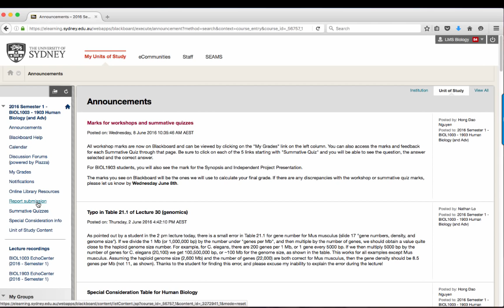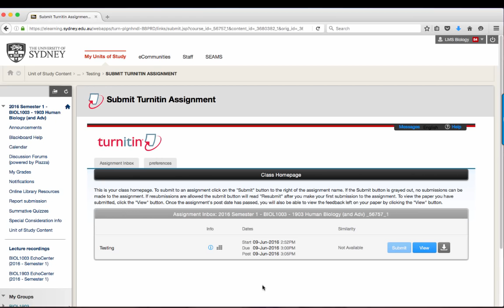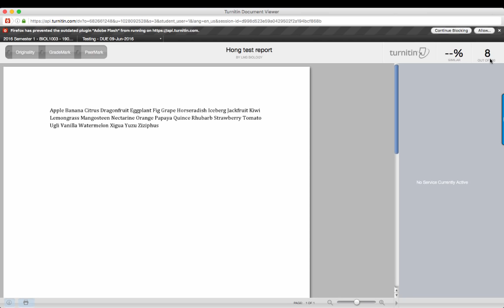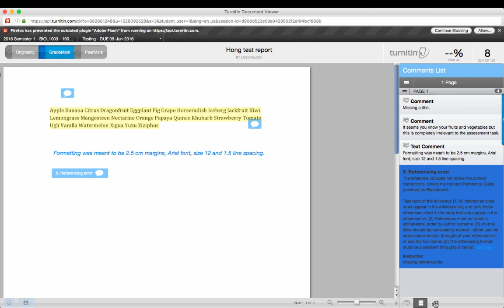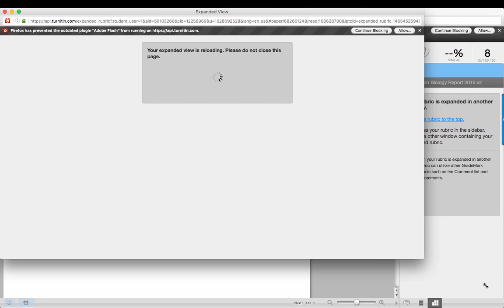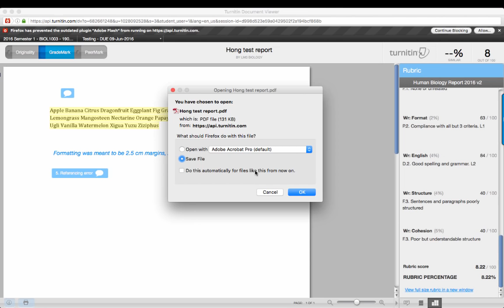How to access your report feedback in turnitin